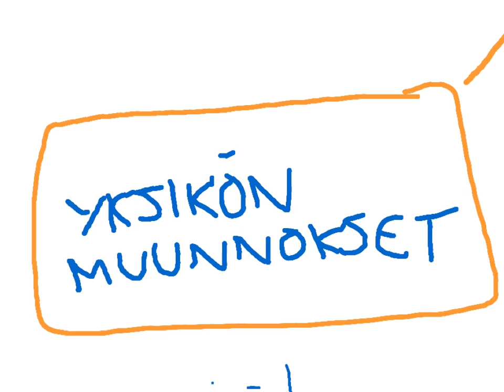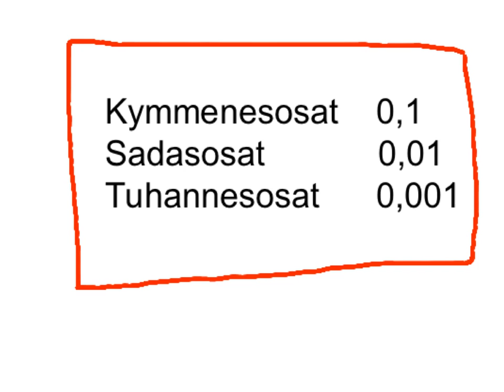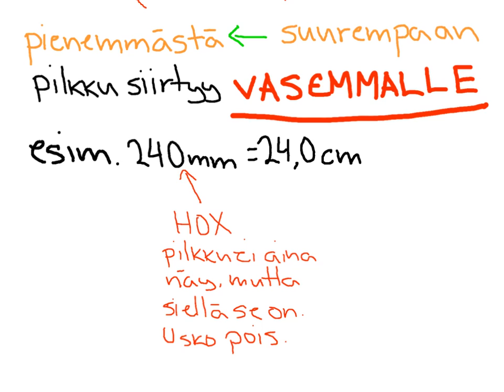Yksikönmuunnokset 5.lk matematiikka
yksikönmuunnokset, matematiikka, alakoulu